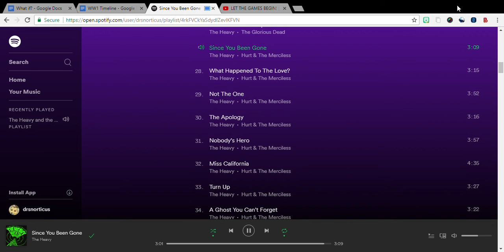"Since You've Been Gone" Earrape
What up, losers? I'm sorry, I didn't mean that. You're beautiful. c(.-.c)
Ahmmmm. Yeah, I'll just advertise some stuff, if you don't mind...

THIS SONG ISN'T MINE, ALTHOUGH I WISH IT WAS
Song: Since You've Been Gone (The Heavy)